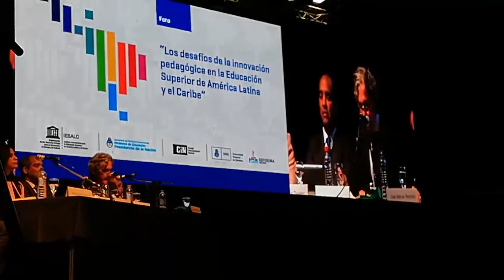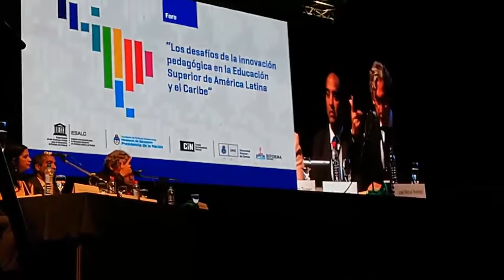Intervención de Freddy Álvarez rector de la UNAE en la CRES 2018